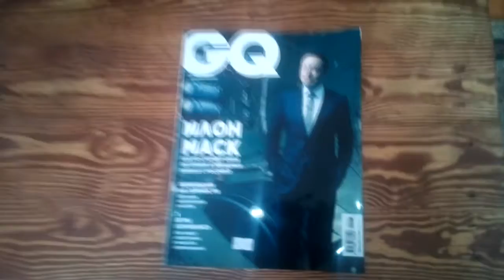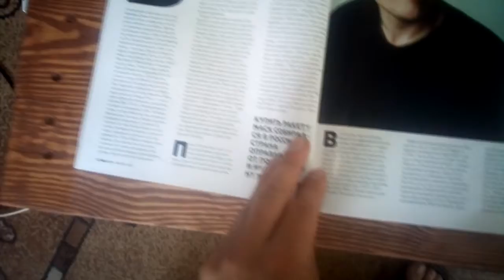Кто человек года?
Doom eternal шуточный трейлер -